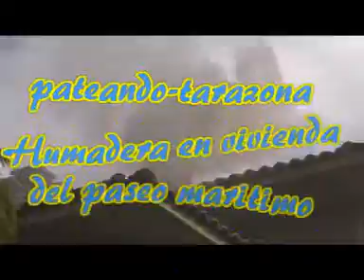Humadera en vivienda sita en paseo marítimo de Tarazona